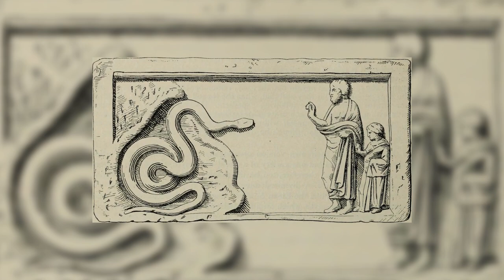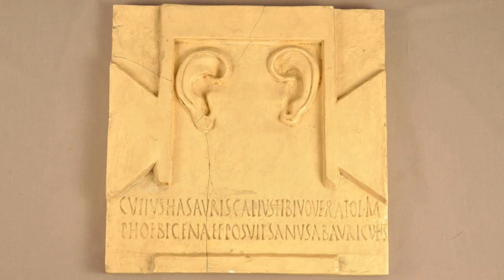Asclepius: The Greek God of Medicine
Asclepius, also known as "Aesculapius", or "Ἀσκληπιός", was the Greek god of healing and medicine. In this video we take a look at his mythology, some of his temples, as well as the ways in which he was worshiped.